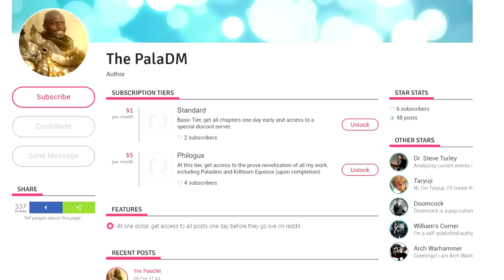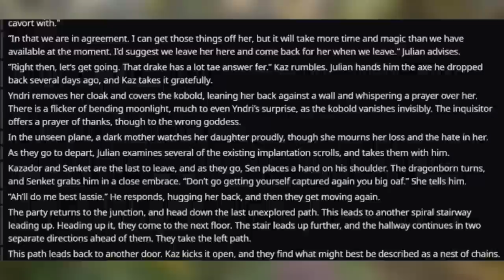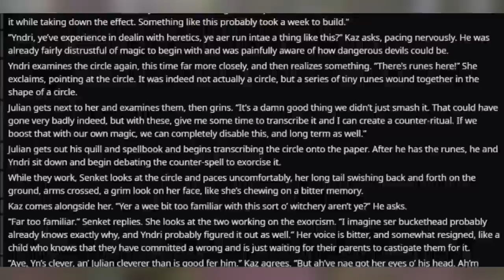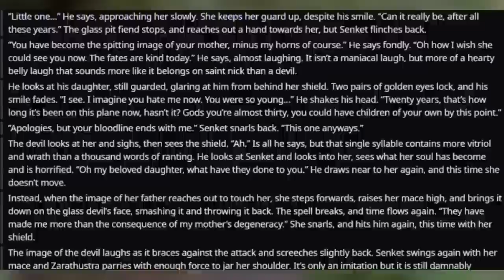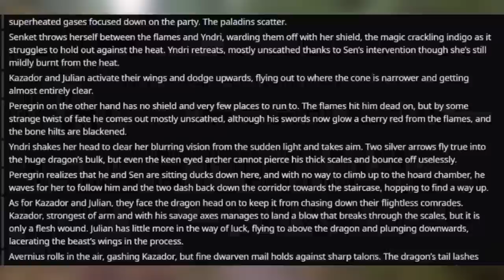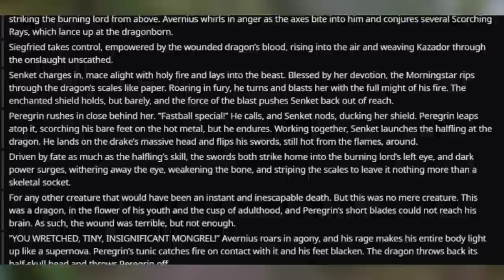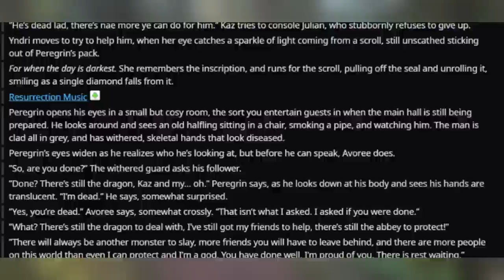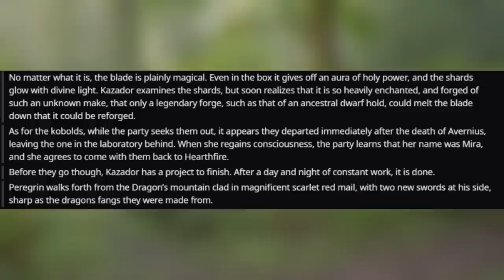The All Paladin Party🐲 #14